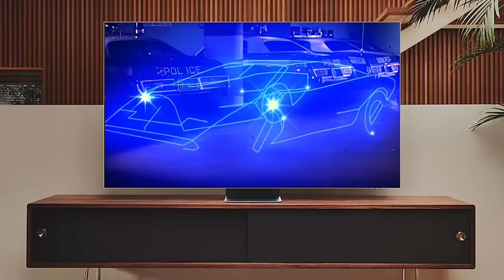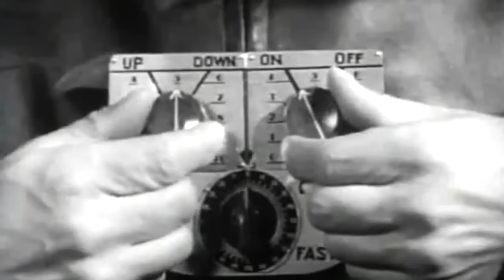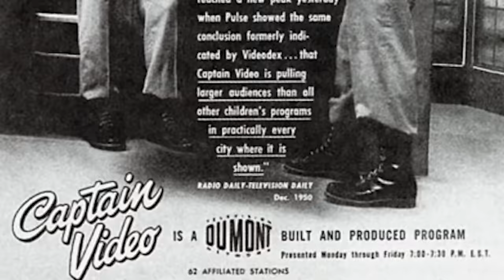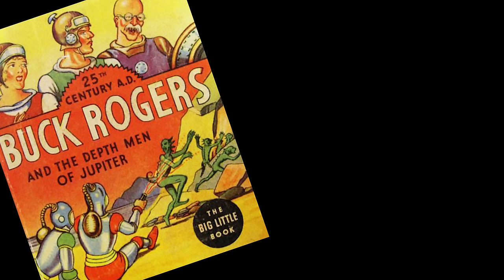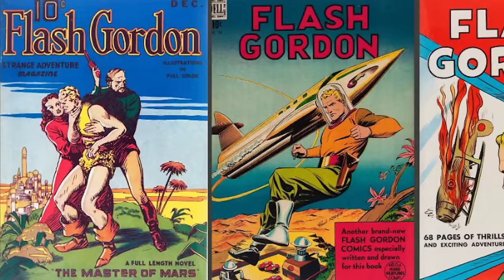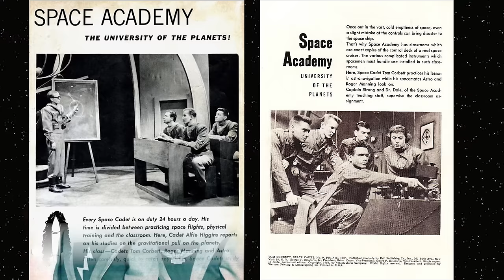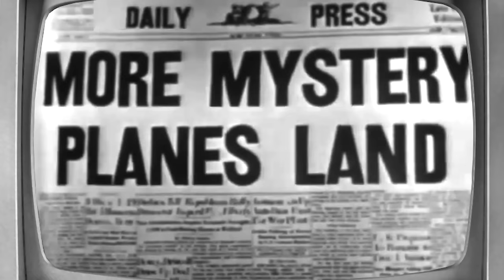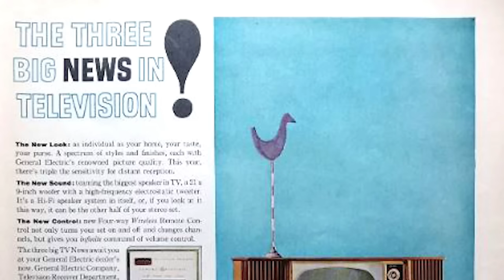American Sci-Fi on Television - the first 10 years: 1949-1959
It's a fascinating and unique aspect of history which very few people know anything about. Just how did Science Fiction find its way onto American TV?

In this special retrospective study, we look back upon the first ten years of Sci-Fi on 'the tube' to not only recall these ground breaking shows, but to discover how just much changed in the genre within a single decade.